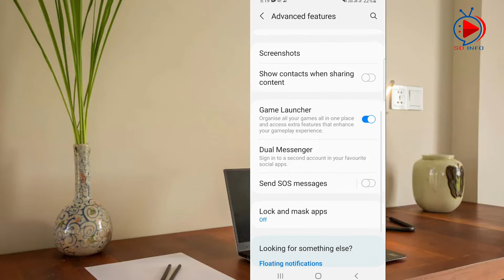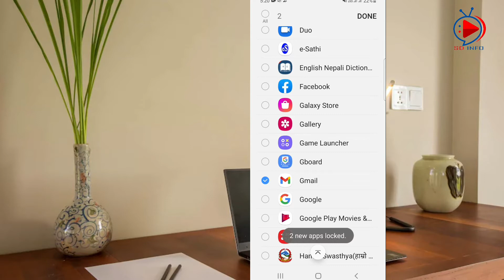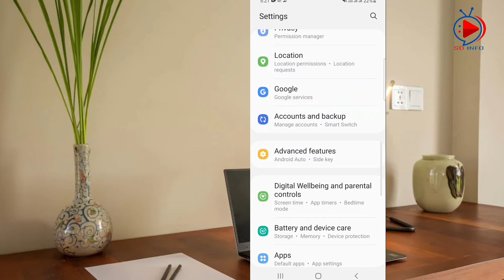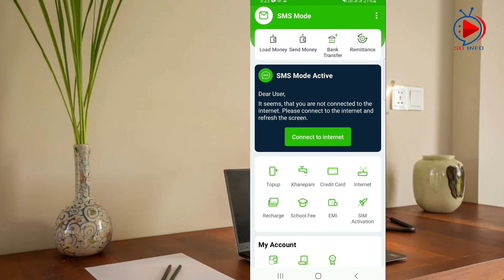How To Lock Apps Without Use Any App || How To Hide Apps Without Use Any App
Chapter:-
0:00 Intro
0:10 Lock Apps Without Use Any App
2:49 Hide Apps Without Use Any App